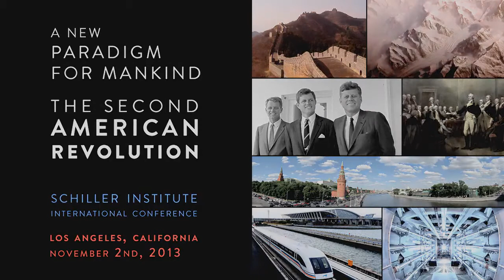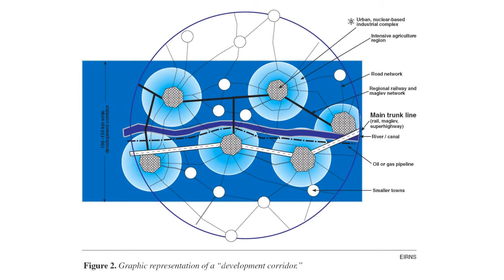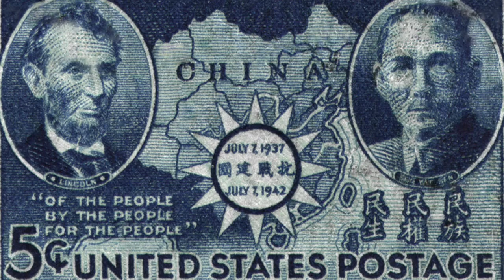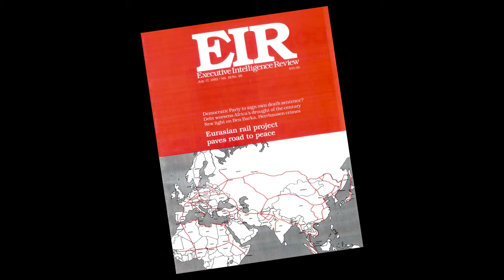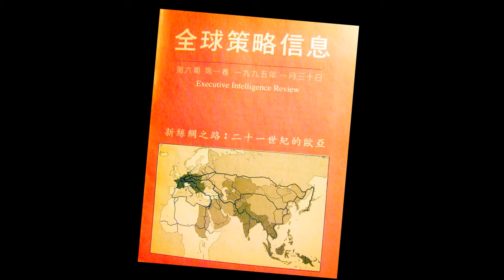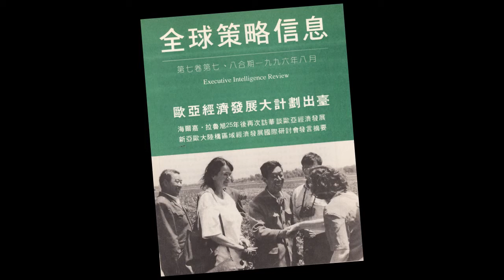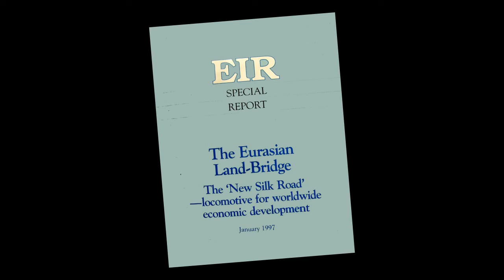The Eurasian Land-bridge Today